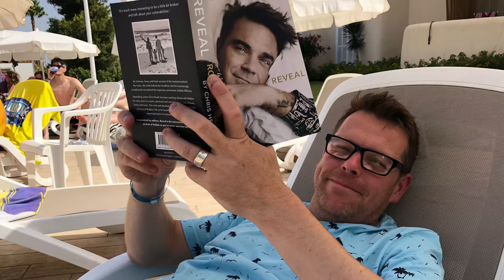Suter holiday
Suter